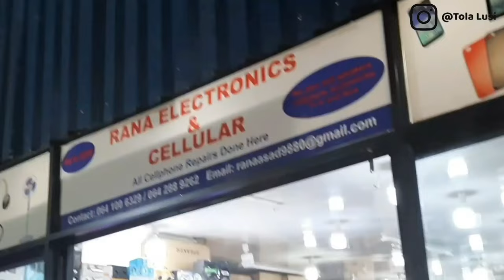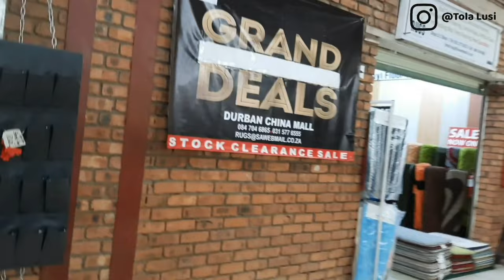How We Narrowly Escaped Looters At China City | My Experience | Living in South Africa | Expat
Hey everyone,
In today's vlog I share my experience on how I narrowly escaped an angry Mob at Durban China city here in South Africa. These are just some of the things that stood out for me.
If there's anything I may have left out please feel free to include them in the comment section below...